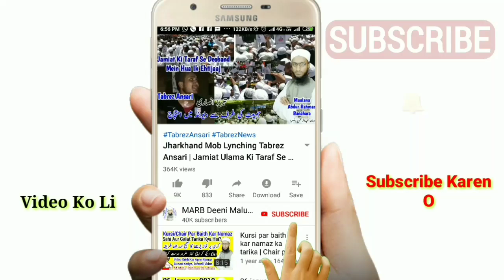Takbeer e Tashreeq Ke Masail | Eid ul Adha Ki Takbir 2022 | Bakra Eid Takbeer | تکبیر تشریق | MARB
Takbeer e tashreeq ke aham masail mukammal tafseel ke saath bataye gaye hain ke takbeer e tashreeq yani eid ul adha ki takbeer kis par wajib wo zaroori hai aur baqraed Ki takbeer kab se kab tak padhi jayegi kya tarika hai alfaaz kya hai by Mufti Abdur Rahman Banahara MARB Deeni Malumaat

2⃣ WhatsApp Par Ham Se Judne Ke Liye Aap Apne WhatsApp Number Se Hamare WhatsApp Number Ko Apna Naam Aur Mukammal Adress Ke Saath Add Likh Kar SMS Send Karen,

3⃣ Koi Sawal Yani Masla Masaail Puchna Ho To Aap Comment Ke Zarya Puch Sakte Hain Ya Mufti Sahab Ke Number Par Call Kar Ke Puch Sajte Hain,

4⃣ Channel Ke Bare Mein Kuch Batana Ho Ya Aap Apni Video Dalna Chahte Hain Ya Koi Koi advertise karvana Chahte Hain To Rabta Kar Sakte Hain,